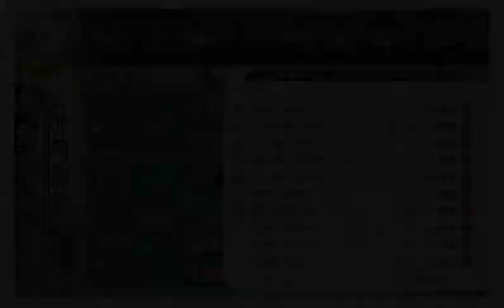【ゆっくり実況】かすてるの艦隊これくしょん【Part26】